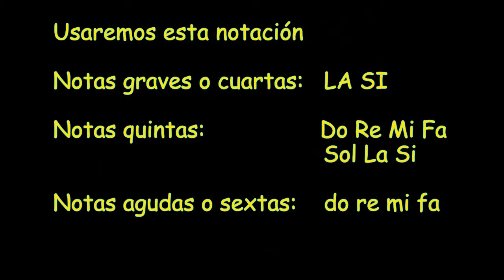INTRO ELFEN LIED notas en español + interpretación en ocarina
Donativos Colabora, para que haga más y mejor contenido en
El tema Lilium, basado en pasajes bíblicos y que sirvió para el intro de la serie ELFEN LIED mismo que se escucha frecuente dentro de los capítulos en una caja musical.